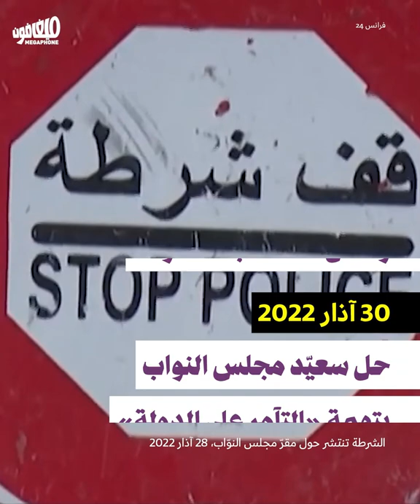How to become a dictator in a year | كيف تصبح ديكتاتوراً في سنة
بنسبةِ مشاركة متدنيّة، تعلن بنفسها عن رفض التونسيّين للدستور الجديد، دخل دستور «قيس سعيّد» حيّز التنفيذ. جاء ذلك بعد مسيرةِ عامٍ واحد، استغلّ فيها سعيّد أزمة دستور 2014 السياسية التي خلطت السلطات الثلاثة ببعضها، فاقترح ديكتاتوريّته حلّاً لها.
With a low voter turnout revealing Tunisians’ rejection of the new constitution, Kais Saeid’s new constitution went into effect, after a one-year journey during which he exploited the political crisis of the 2014 constitution, which mixed all three powers, and proposed his dictatorship as a solution.